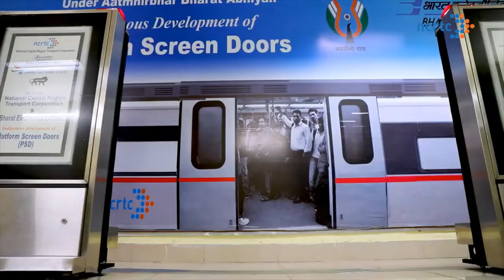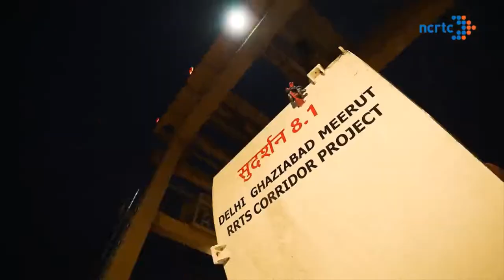India's Rapid Rail is about to kick off : Delhi-Meerut RRTS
The Delhi–Meerut Regional Rapid Transit System (Delhi–Meerut RRTS) is an 82.15 km (51.05 mi) long, under-construction, semi-high speed rail corridor connecting Delhi, Ghaziabad, and Meerut. It is one of the three rapid-rail corridors planned under Phase-I of Regional Rapid Transport System (RRTS) project of National Capital Region Transport Corporation (NCRTC). With maximum speed of 180 km/h (111.85 mph), the distance between Delhi and Meerut will be covered in less than 60 minutes. The project will cost ₹30,274 crore (US$4.0 billion) and will have 24 stations including two depots at Duhai and Modipuram. On 8 March 2019, the Prime Minister of India laid the Foundation Stone of this corridor.

The first train has been delivered in less than a year since the beginning of production, and is 100% made in India at Alstom’s factory in Savli (Gujarat)
The semi high-speed regional train is designed and built to run at 180 kmph, and is expected to decrease travel time between Delhi-Meerut by 40%.

Footage Credits: NCRTC Youtube channel.